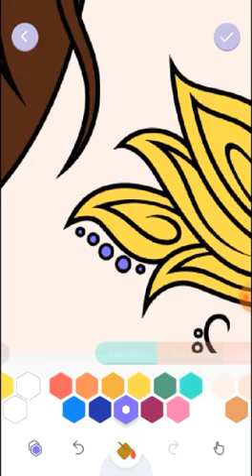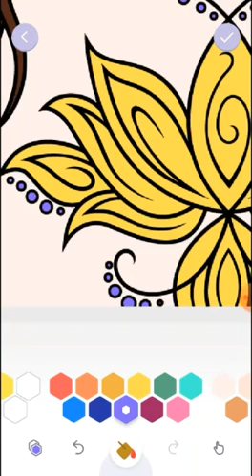GIRLS HAIRSTYLE COLORING FILL